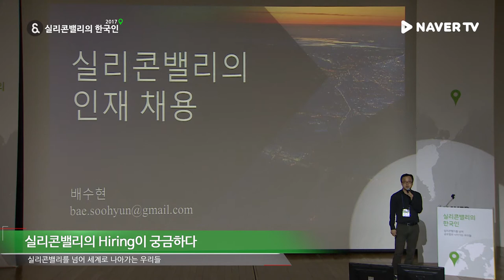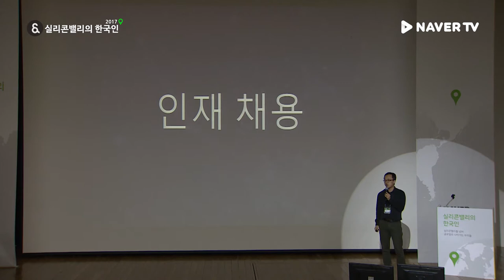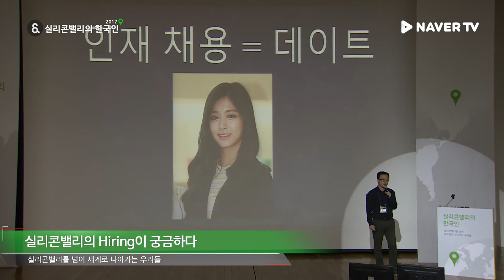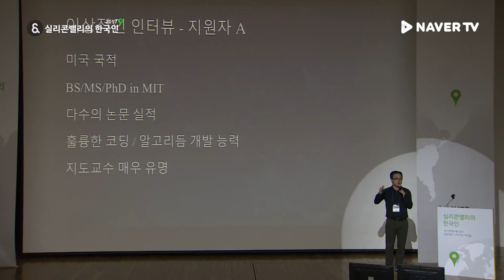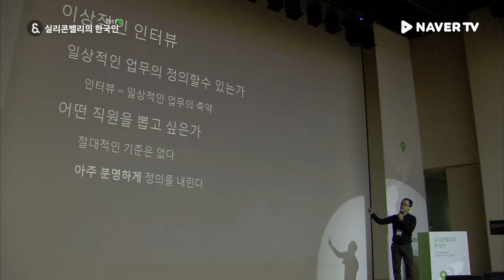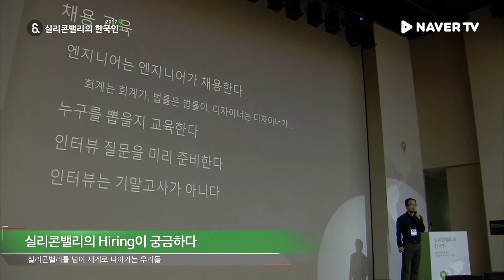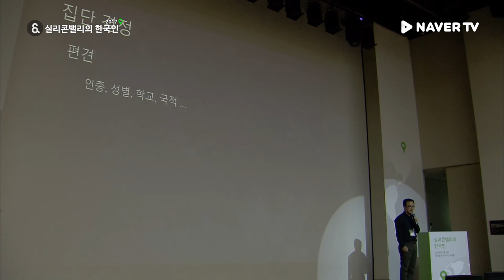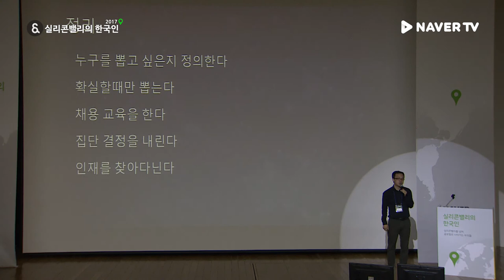[실리콘밸리의 한국인 2017] 실리콘밸리의 Hiring이 궁금하다. - 배수현(Magic Leap)